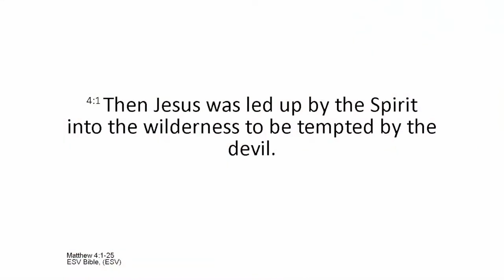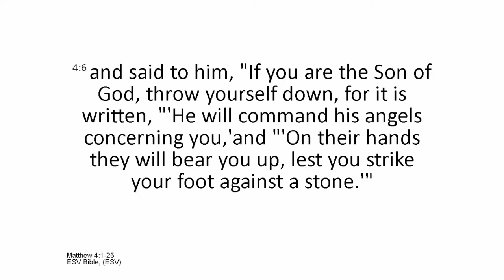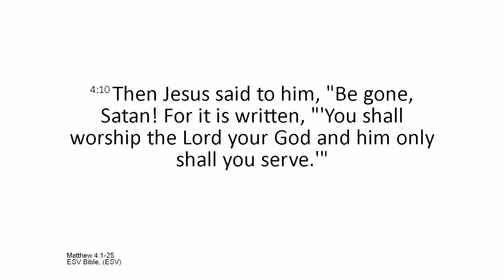In the Lord I take refuge - Psalm 11 (David Batchelor)